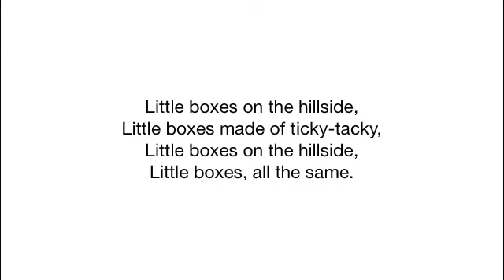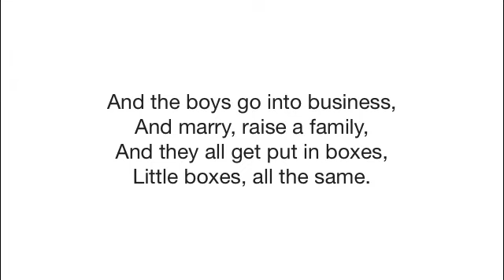Rise Against - Little boxes (Malvina Reynolds cover)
A cover of the song Little Boxes of Malvina Reynolds.